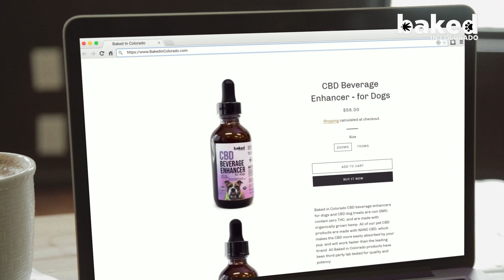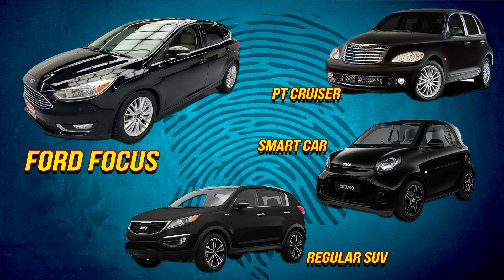Let's Talk Richad Allen (Delphi) / Idaho Students Case And More (Crime Talk Weekly Recap)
Forest for the Trees by Chris Todd

Mailing address:
1490 West 121st Ave., Suite 202